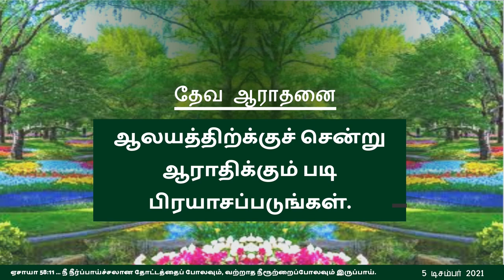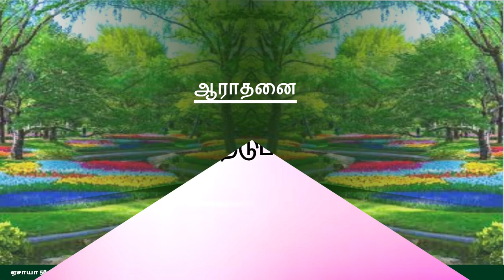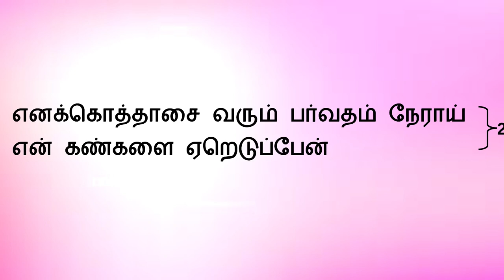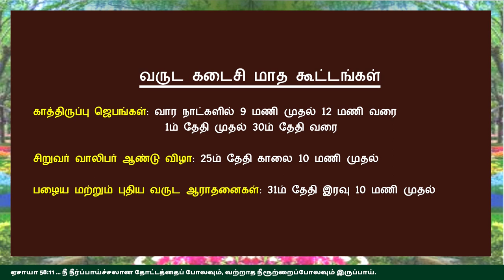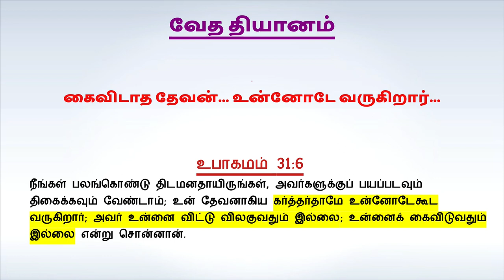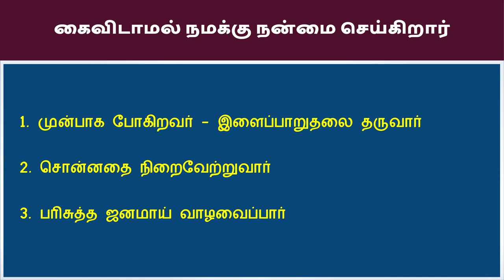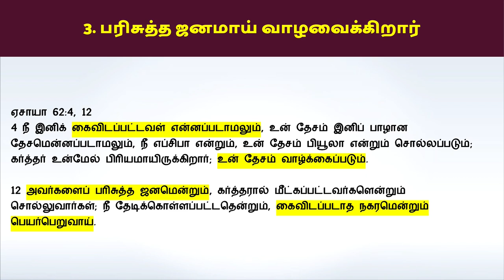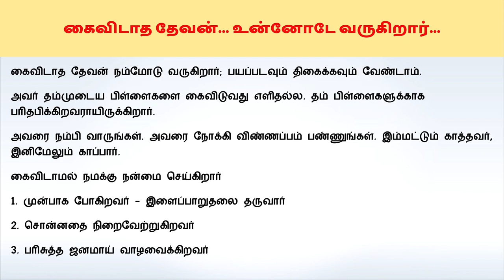"கைவிடாத தேவன்... உன்னோடே வருகிறார்..." - ஞாயிறு ஆராதனை 5 டிசம்பர் 2021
உபாகமம் 31:6
நீங்கள் பலங்கொண்டு திடமனதாயிருங்கள், அவர்களுக்குப் பயப்படவும் திகைக்கவும் வேண்டாம்; உன் தேவனாகிய கர்த்தர்தாமே உன்னோடேகூட வருகிறார்; அவர் உன்னை விட்டு விலகுவதும் இல்லை; உன்னைக் கைவிடுவதும் இல்லை என்று சொன்னான்.

கைவிடாத தேவன் நம்மோடு வருகிறார்; பயப்படவும் திகைக்கவும் வேண்டாம்.
அவர் தம்முடைய பிள்ளைகளை கைவிடுவது எளிதல்ல. தம் பிள்ளைகளுக்காக பரிதபிக்கிறவராயிருக்கிறார்.
அவரை நம்பி வாருங்கள். அவரை நோக்கி விண்ணப்பம் பண்ணுங்கள். இம்மட்டும் காத்தவர், இனிமேலும் காப்பார்.
கைவிடாமல் நமக்கு நன்மை செய்கிறார்
1. முன்பாக போகிறவர் - இளைப்பாறுதலை தருவார்
2. சொன்னதை நிறைவேற்றுகிறவர்
3. பரிசுத்த ஜனமாய் வாழவைக்கிறவர்